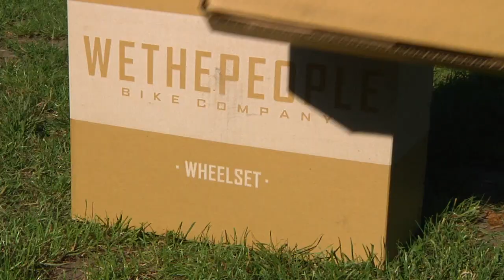Wethepeople BMX: Nico van Loon – Welcome to the team!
Gestern haben wir es ja bereits angekündigt, dass Nico van Loon nicht mehr für SIBMX fährt. Heute lassen wir nun die Katze aus dem Sack: Nico ist ab sofort für Wethepeople unterwegs. Und zwar nicht über den Vertrieb (das wäre ja SIBMX), sondern direkt. Herzlichen Glückwunsch!

Zum Einstand demonstriert das kölsche Kraftpaket, warum man bei Tailwhips an 14er-Sets anstatt auf der Kurbel besser auf den Pedalen landen sollte. Yeww!

Wer genau wissen möchte, auf welchem Rider sich Nico im Video weiter oben ins Verderben stürzt, sollte spätestens am kommenden Freitag noch mal bei uns auf der Seite vorbeischauen. Dann posten wir nämlich einen neuen Bikecheck mit Nico.

Video: Felix Prangenberg